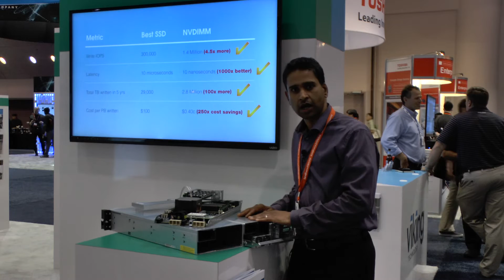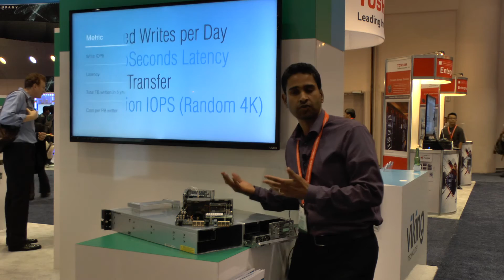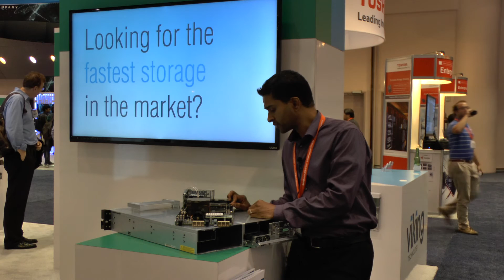Viking Technology demonstrates the NVDIMM product at Flash Memory Summit 2014